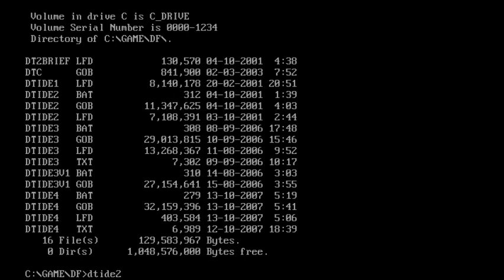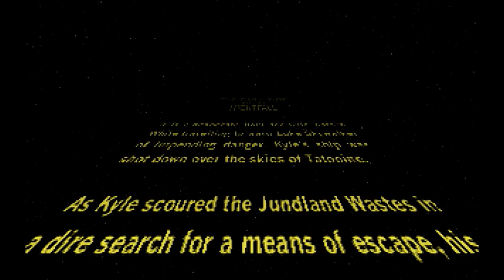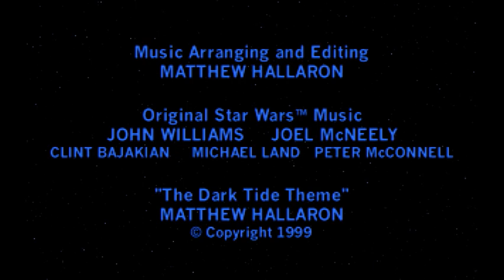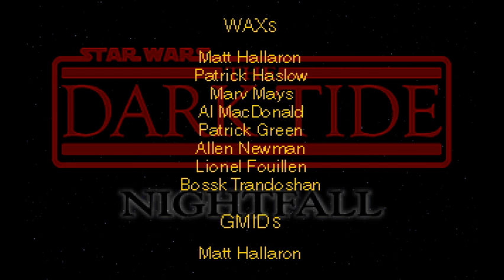Dark Forces: Dark Tide II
A custom mission by Patrick Haslow and Matt Hallaron.
Slightly more "compact" than the first instalment, but much more lavish with effects and detail.